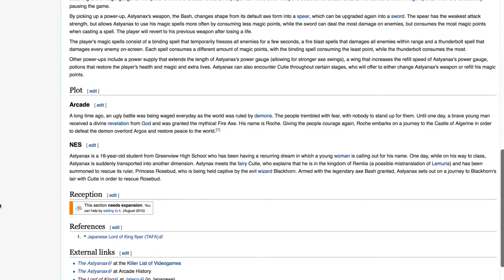Retro Arcade Reviews #32 - Astyanax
Welcome to Retro Arcade Reviews!!! In this episode, I will be reviewing the arcade classic The Astyanax!! Developed by Aicom and published by Jaleco in 1989.

Retro Arcade Reviews - Episode #32 The Astyanax